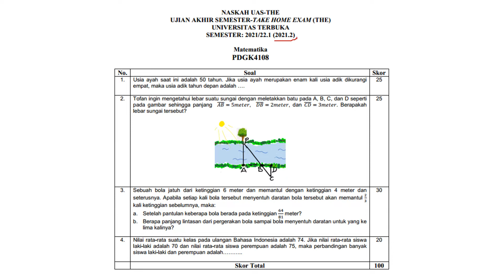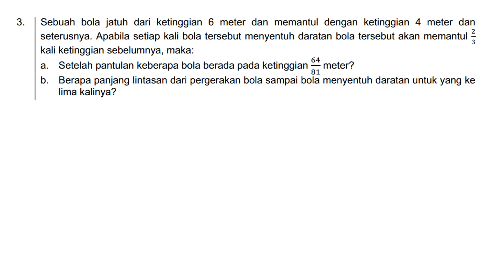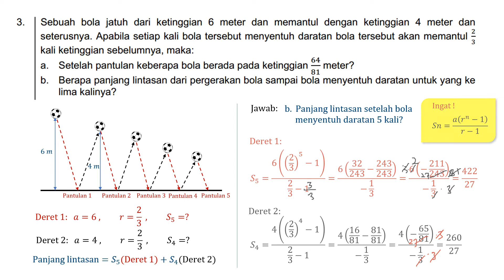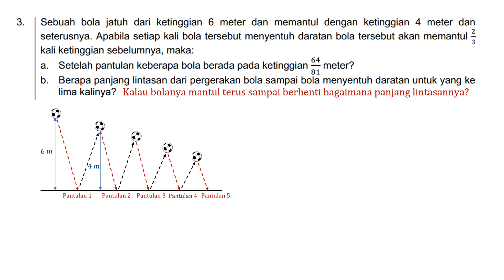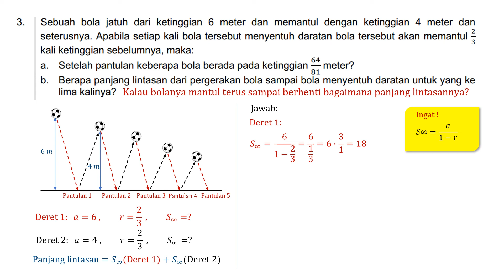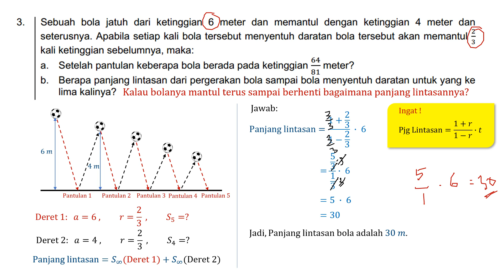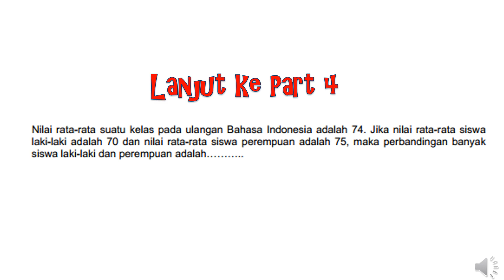Sebuah bola jatuh dari ketinggian 6 meter dan memantul dengan ketinggian 4 meter dan seterusnya...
UJIAN AKHIR SEMESTER-TAKE HOME EXAM (THE)
UNIVERSITAS TERBUKA
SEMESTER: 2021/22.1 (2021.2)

No. 3
Sebuah bola jatuh dari ketinggian 6 meter dan memantul dengan ketinggian 4 meter dan seterusnya. Apabila setiap kali bola tersebut menyentuh daratan bola tersebut akan memantul 2/3 kali ketinggian sebelumnya, maka:
a. Setelah pantulan keberapa bola berada pada ketinggian 64/81 meter?
b. Berapa panjang lintasan dari pergerakan bola sampai bola menyentuh daratan untuk yang ke lima kalinya?